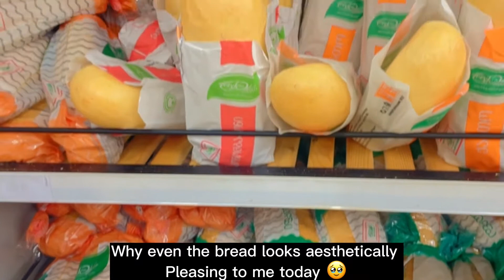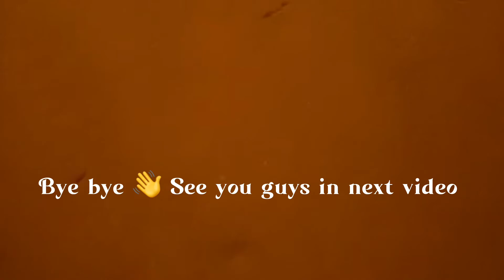Some sundays ….~ 🧘‍♀️⛪️😇🍂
Today's video is a short vlog of my not so productive yet wholesome Sunday .

Artist : Fran
Tittle : Spring & U

Intro and outro :Song : BTS (Jungkook) - Still With You (Jazzhop lofi ver.)